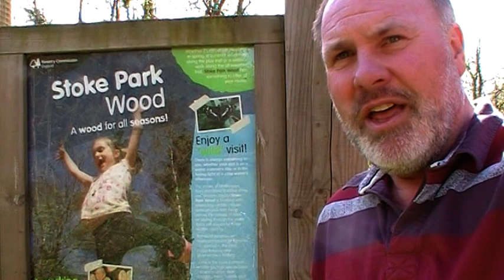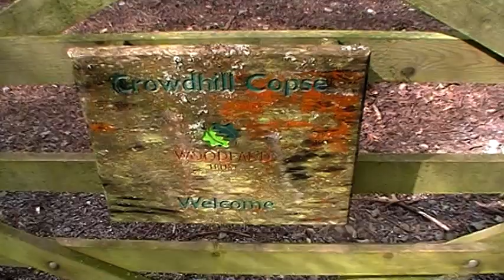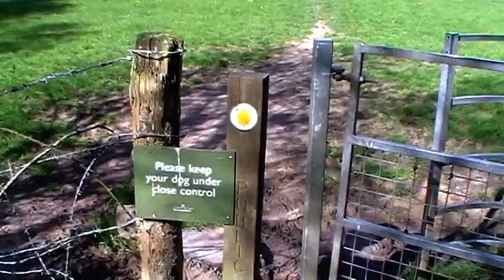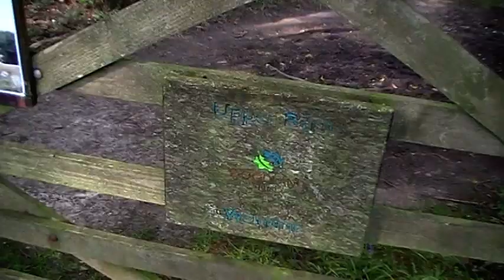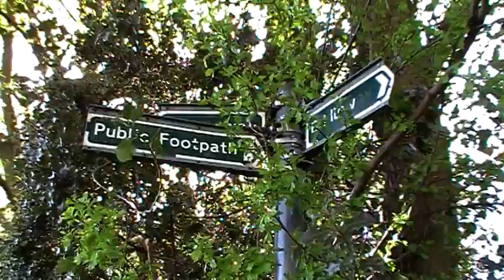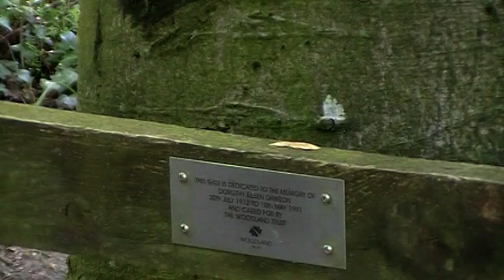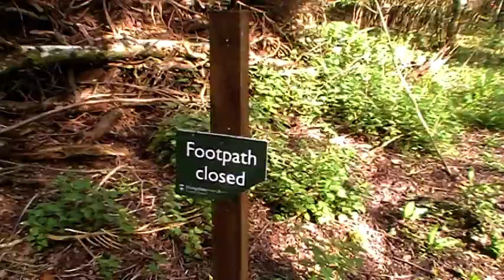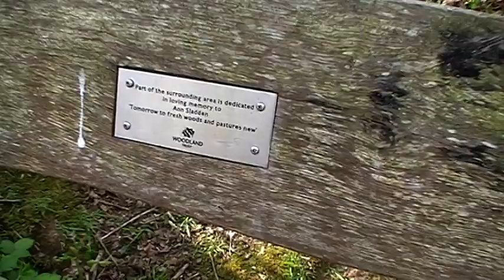Save Our Countryside (Stoke Park Woods, Bishopstoke)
Eastleigh Borough Council propose a major road and estate of 6000 plus houses on this wonderful countryside.
UPDATE. Happy to report that the independent planning inspector rejected Eastleigh's proposals for this Strategic Growth Area. Rightly so in my opinion, it was madness from the start.